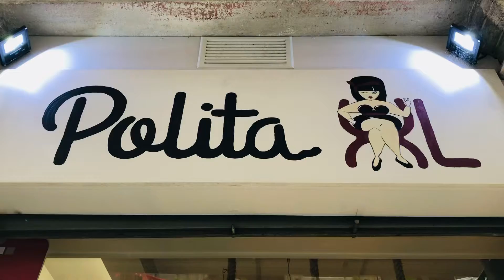Novedades del Athletic de Bilbao dn POLITA XL !!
Camisetas y sudaderas del Athletic de Bilbao online y en POLITA XL !!